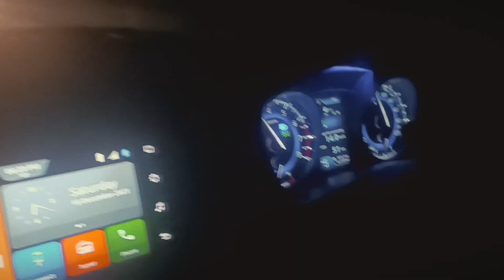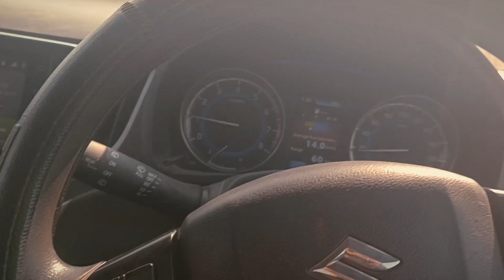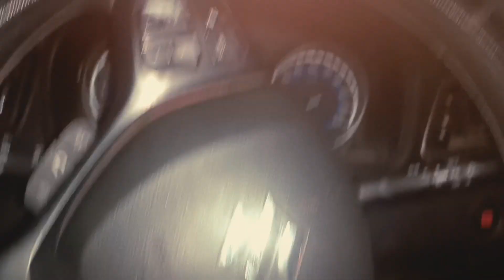Aaj papa ke liye beet ka zoos banaye ❤️papa